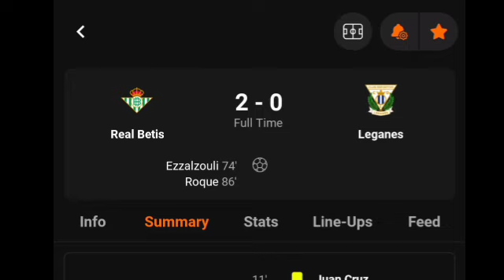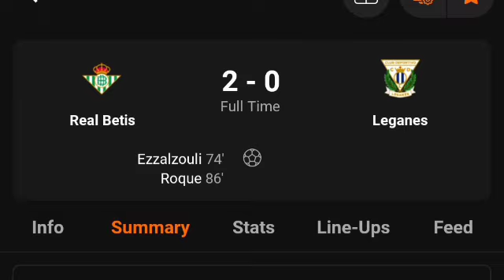Real Betis Vs Leganes (2-0) All Goals & Extended Highlights 13/09/2024 Results from gam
RealBetis Vs Leganes (2-0) All Goals & Extended Highlights 13/09/2024 Results from gam